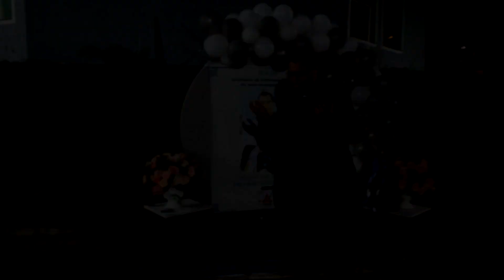Pe. Aniel Rodrigues Preside I Aniversário de Ministério Sacerdotal em São Valério